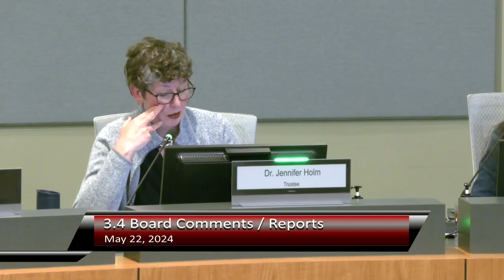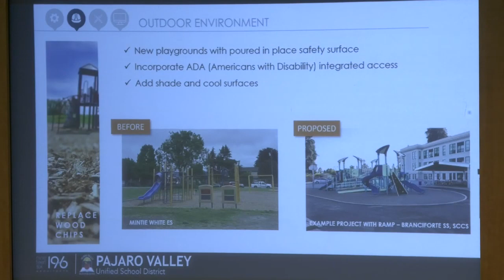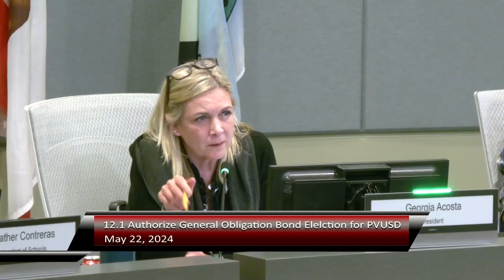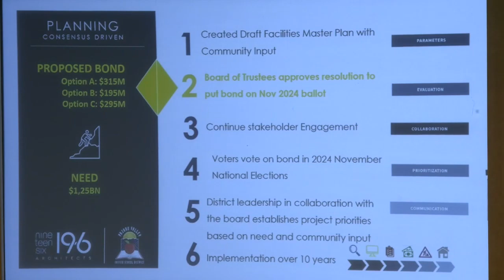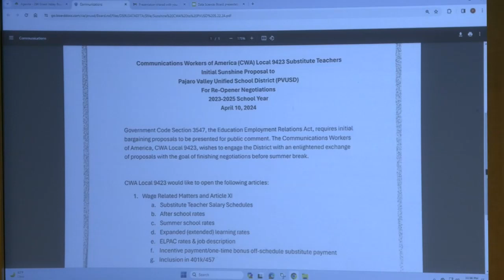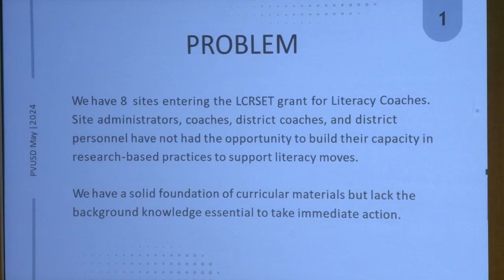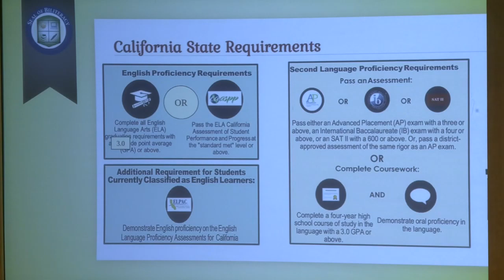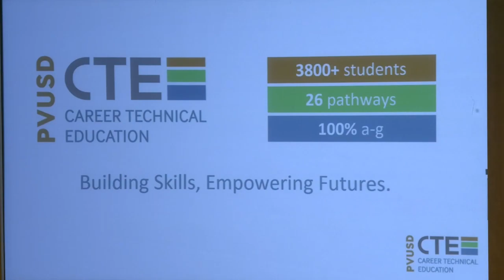Pajaro Valley Unified School District 05/22/2024